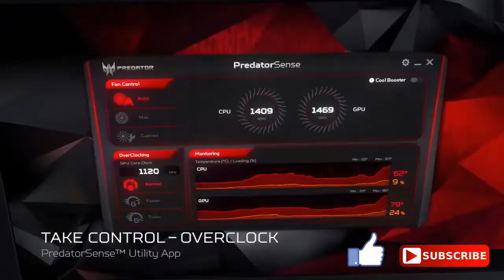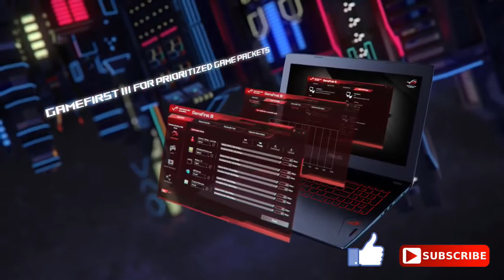Top 5 Best Laptops Gaming for Fortnite of 2018 😍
5. Dell XPS 15 2 in 1
4. Acer predator Helios 300
3. Asus Rog strix GL502
2. Asus ROG Zephyrus GX501
1. MSI GS65 Stealth